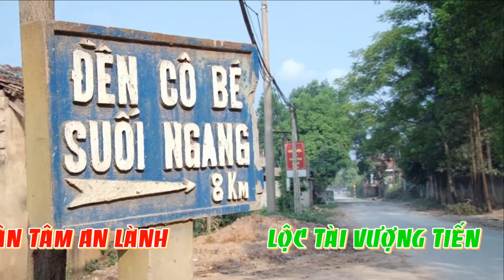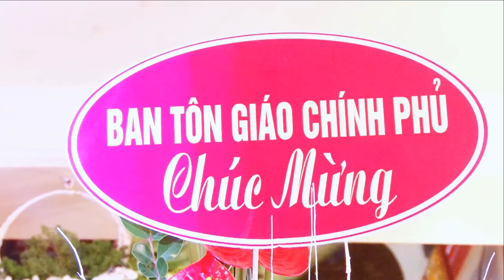Cô Bé Suối Ngang Các Ghế Vào Xin Lộc - Doanh Nhân Việt Trang Hầu Khai Hội Phủ Tây Hồ Tháng 8